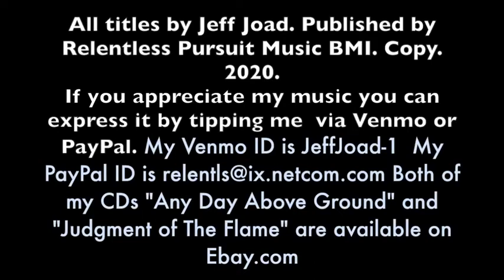Jeff Joad Live 5.30.2020 Quarantine Canteen Show #10 Shut Your Piehole Mr President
This is a slightly better version of this new song.